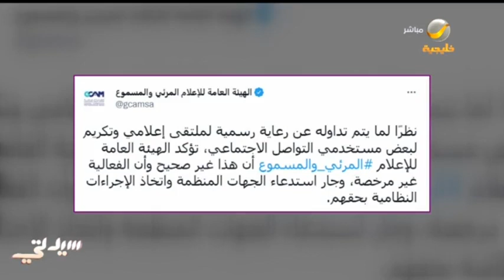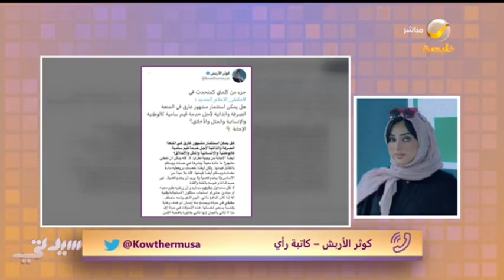تكريم المؤثرين يثير ردود أفعال رواد منصات التواصل